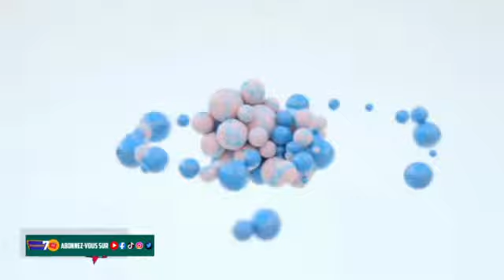TAKOUSSANOU SERIGNE BABACAR SY SPÉCIAL FARBA AL AMINE ET SON GROUP